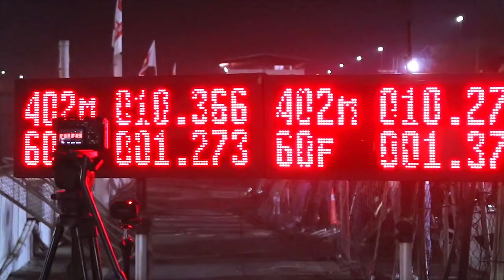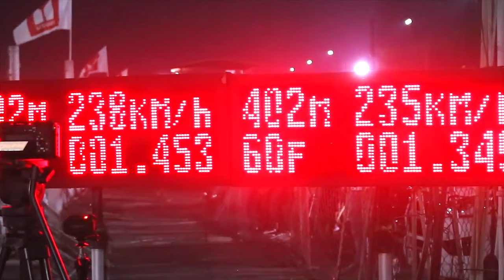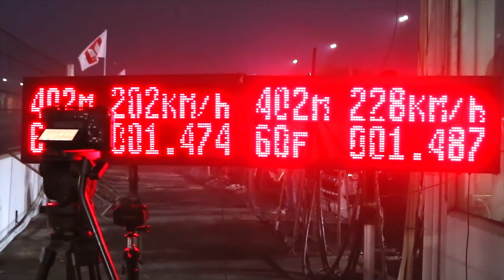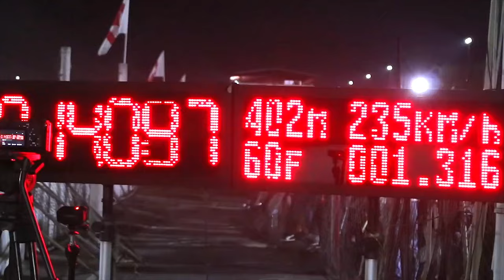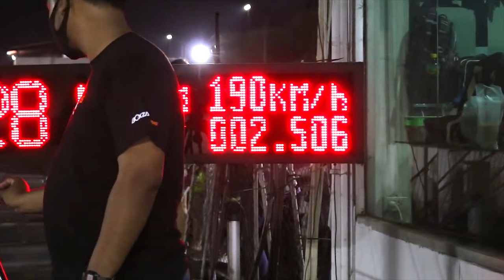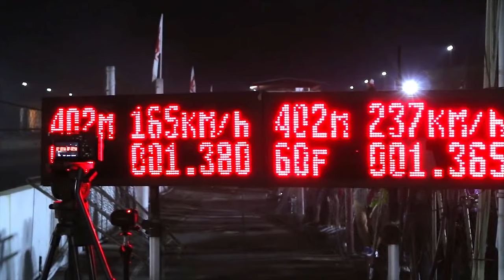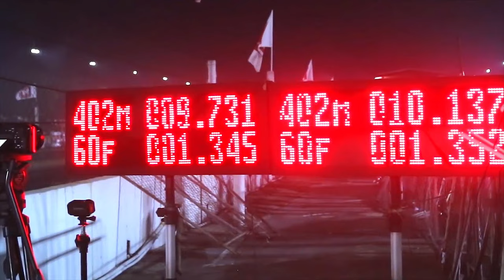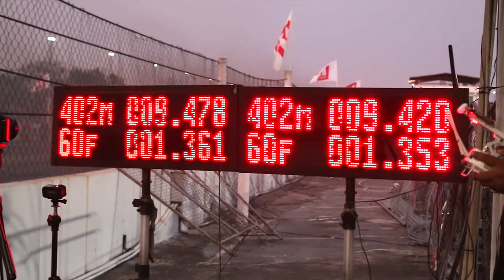ISUZU D-MAX 3000 TURBO DIESEL RACE 1/4 Mile 402 m - 9.4 sec by Pickup Truck. 4K, Bangkok, Thailand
Bangkok Drag Avenue, Thailand

Racing of diesel pickup trucks

Isuzu D-Max 3000 Turbo

Diesel Race with supercars and hypercars time

1/4 Mile or 402 m faster than 10 sec

Бангкок Драг Авеню, Таиланд

Гонки дизельных пикапов

Isuzu D-Max 3000 Турбо

Заезды на 1/4 Мили на дизельных пикапах с разгоном быстрее чем у суперкаров и гиперкаров

На 1/4 мили или 402 м за 9-10 секунд